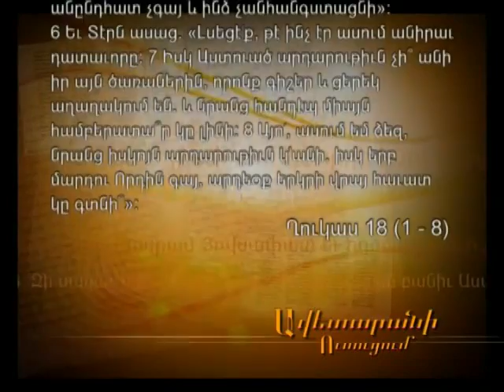ԱՆԻՐԱՎ ԴԱՏԱՎՈՐԻ ԱՌԱԿԸ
ԱՎԵՏԱՐԱՆԻ ՈՒՍՈՒՑՈՒՄ -ԱՆԻՐԱՎ ԴԱՏԱՎՈՐԻ ԱՌԱԿԸ - Սահակ Սրբազան Մաշալյան